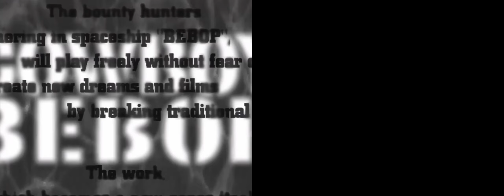Cowboy Bebop Intro PS2 comparison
Please observe the no smoking sign...

TV show intro video on the left, real-time polygonal version from "Cowboy Bebop: Tsuioku no Serenade" for PS2 on the right (at higher resolution, in PCSX2 1.4.0).